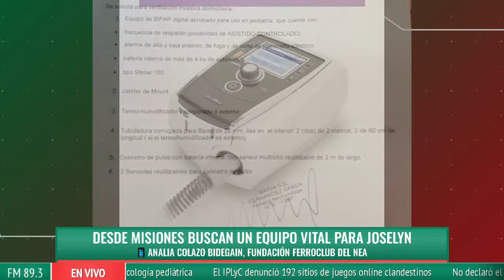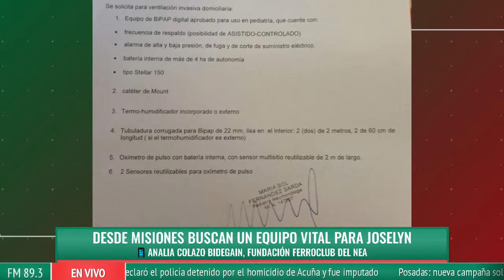Desde Misiones buscan un equipo vital para Joselyn - Analia Colazo Bidegain, fundación Ferroclub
📻 No te pierdas las noticias en "Primera Plana" con Laureano Rodríguez, Marcelo Giménez y Silvia Resoalbe junto a los periodistas de Primera Edición desarrollan los principales temas de la jornada